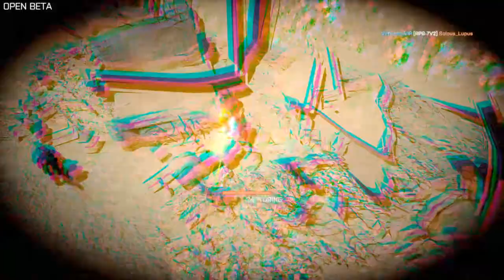Battlefield 4 Beta + Shanghai CQL Chicago 13 NFOservers com + R3 Oct 6 with KFS full crew